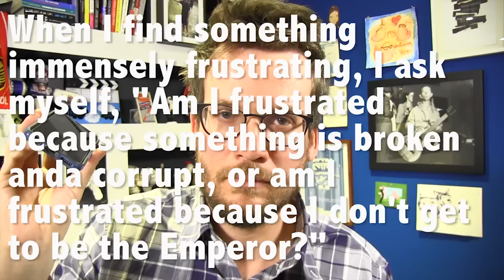Nerdfighteria's Resident Comptroller?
In which John talks about Nerdfighteria's Resident Mathematician Daniel Biss' campaign to become the next Comptroller for Illinois. He also announces a special fundraising event for the campaign, which will be John's last public event until VidCon 2016.

FUNDRAISER DETAILS: John and Daniel will be talking about government and politics, among other topics at a fundraiser for Daniel Biss on Saturday, November 21st, Ravinia Festival's Bennett Gordon Hall in Highland Park, IL. Main event at 7:00pm. Special reception at 6:00pm (in the Freehling Room adjacent to the hall). Tickets to the main event cost $40 including a signed copy of An Abundance of Katherines.